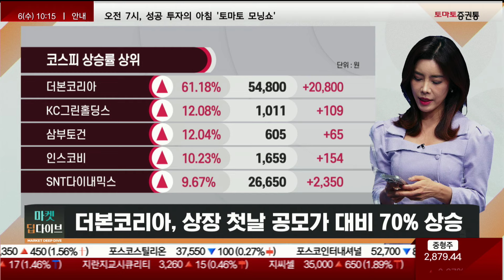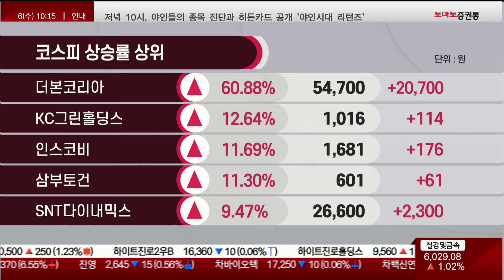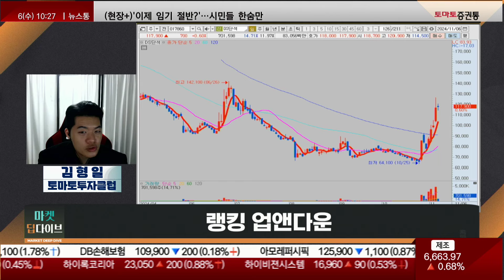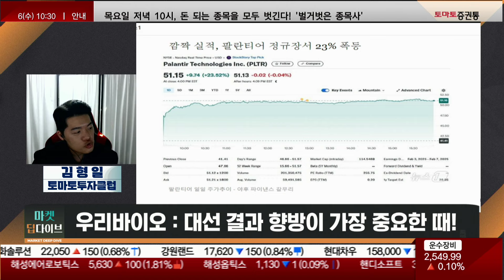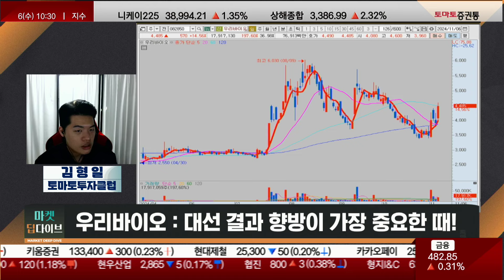DS단석 강조한 이유 그대로 보여주는 급등! / 트럼프 VS 해리스 엎치락뒤치락!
▶랭킹 업앤다운
진행 : 권미란
웹캠 : 김형일
-코스피 상승 탑10
더본코리아, 상장 첫날 공모가 대비 70% 상승
삼부토건, 남북 경협+우크라 재건 테마..."강세"
"태양광" KC그린홀딩스 강세 "눈길"
더존비즈온, AI 솔루션 판매 호조..."급등"
동원시스템즈, 2차전지 소재 전문가 영입
지누스, "본격적인 턴어라운드 시작"...상승

-코스피 하락 탑10
하이트론, 나스닥 상장사 "엑시큐어" 투자

-코스닥 상승 탑10
코난테크놀로지, AI파일럿 무인기 개발
하이드로리튬, 40억원 3자배정 유증 결정
솔트룩스 "AI 검색 "구버" 챗GPT와 대등"
셀루메드, RNA 생산효소 성능평가 완료
진양제약, 미국 연구진 항암제 "하이드록시클로로퀸"
HPSP, "4조 몸값" 매각 본격화..."강세"

-코스닥 하락 탑10
다보링크, 민희진 "투자설" 부인...하락

* 코스피
상승 : DS단석 : DS단석 강조한 이유 그대로 보여주는 급등!
하락 : 이수페타시스 : 불확실성 조심! 시장은 확실한 성장성 원한다!

* 코스닥
상승 : 에스와이스틸텍 : 트럼프 VS 해리스 엎치락뒤치락!
하락 : 우리바이오 : 대선 결과 향방이 가장 중요한 때!

📌2. 쩜상 회원 등록
 1번 2번 차례대로 진행하면 쩜상 수익률 얻을 특별한 정보와 더불어 선물까지~!